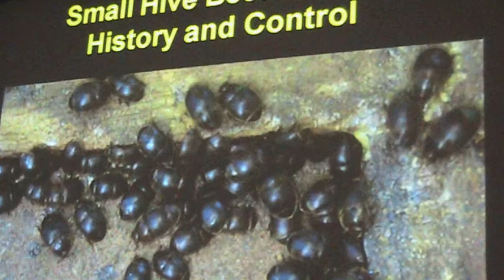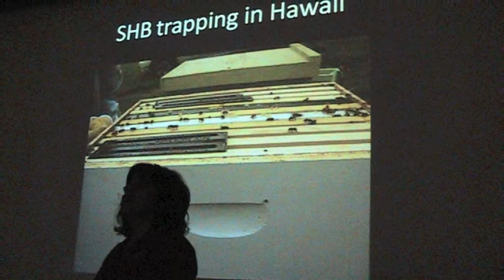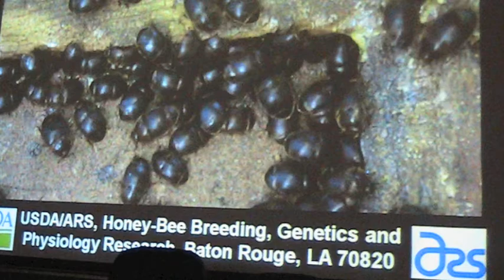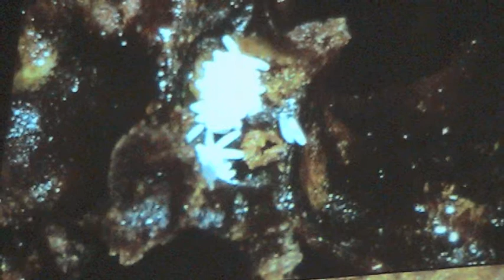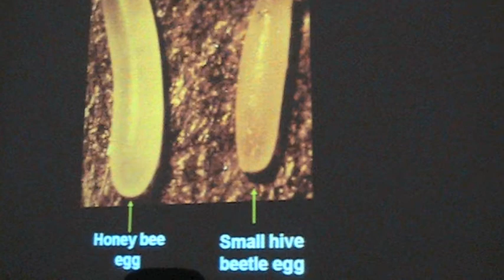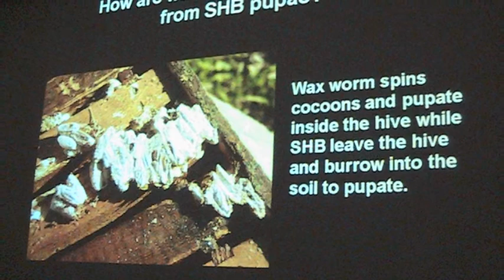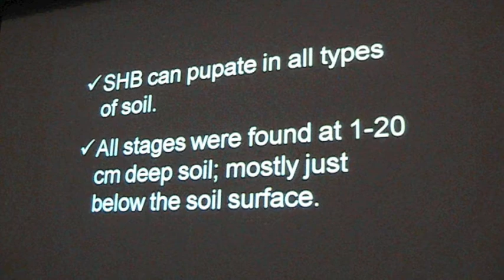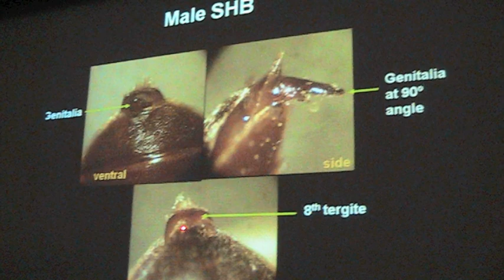Hive Beetle and Honeybees Part 1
Small Hive Beetle lecture given in Hilo, Hawaii by Dr Lilia De Guzman. This is the first section of this informative talk on how the Hive Beetle is adversely affecting bee colonies and how to protect the hives against them.